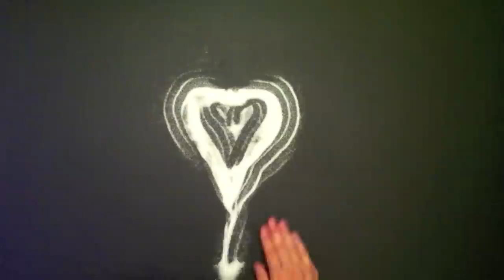Art With Salt - Rise of the Planet of the Apes (Caesar)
• I REUSE THE SAME SALT ALL THE TIME
• TOOLS: 1-2 FULL SHAKER OF ANY FINE SALT +PIECE OF SHARP
PAPER + iPHONE4 + iMOVIE
• PATIENCE